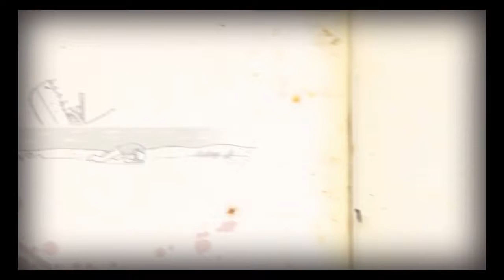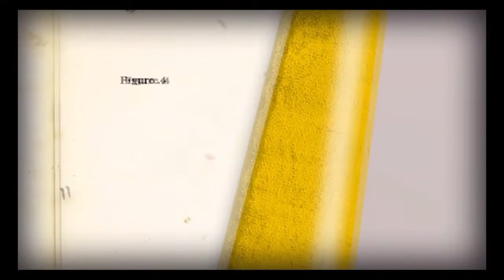How To Survive DEMO - PS4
Zombie game
Like if u enjoyed
Sub for more epic content